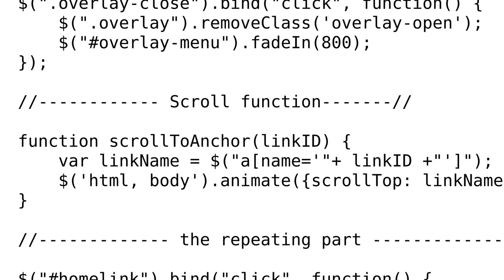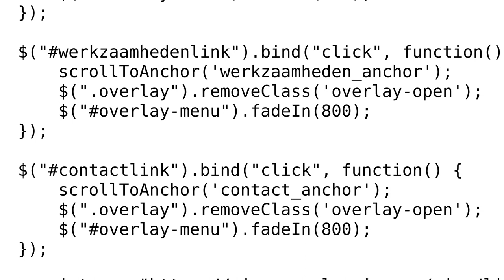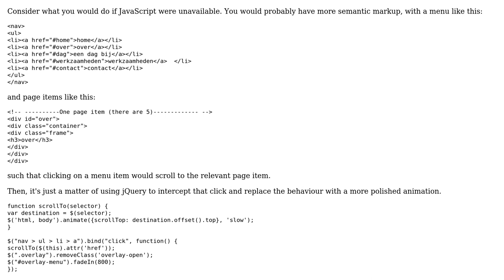Code Review: Animations when navigation items are clicked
With thanks & praise to God, and with thanks to the many people who have made this project possible! | Content (except music & images) licensed under CC BY-SA | Music | Images & others | With thanks to user Pops user Julia user 200_success and the Stack Exchange Network Trademarks are property of their respective owners. You are responsible for your own actions.